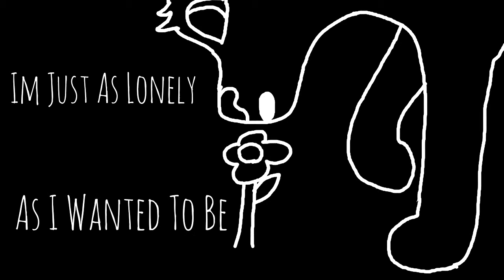People Watching MAP Part 9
So this is another part of the MAP. I have no idea what animal I drew, but it looks like some sort of Pokémon to me.